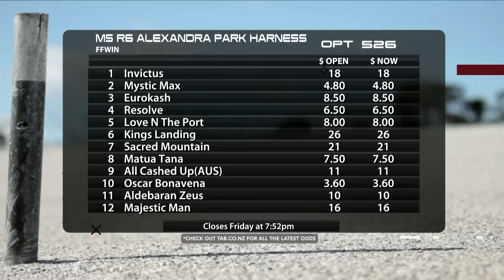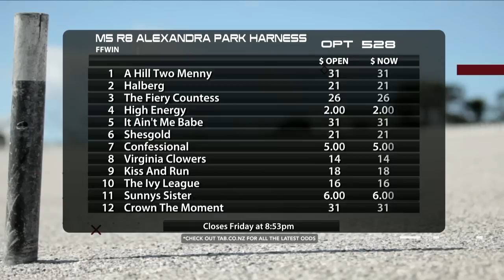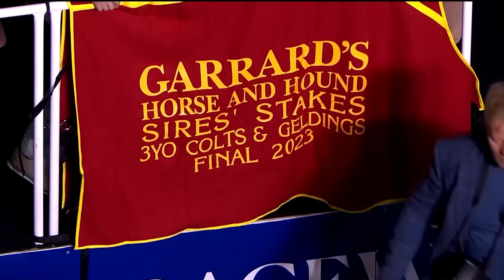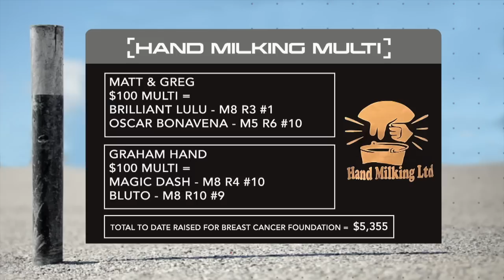The Box Seat - 17th May, 2023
Plenty of feature racing from up and down the country to discuss with G1 commentator Matt Cross